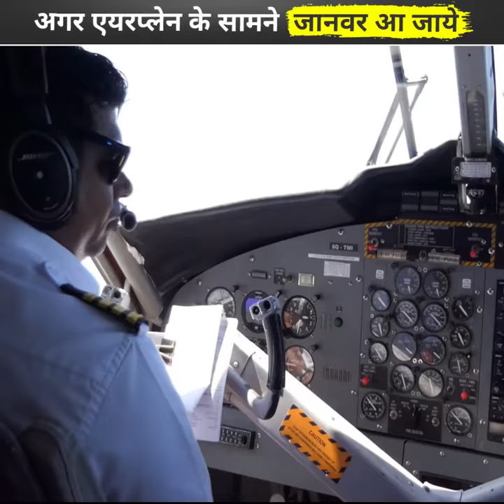Landing के समय जानवर आ जाये तो - By Akash Parihar | Aeroplane Amazing Facts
Aeroplane Amazing Facts